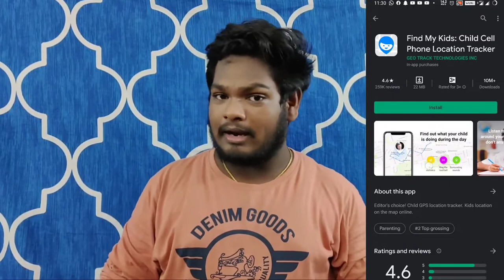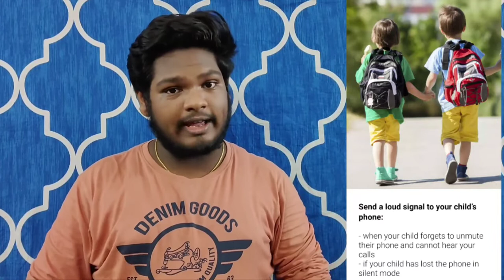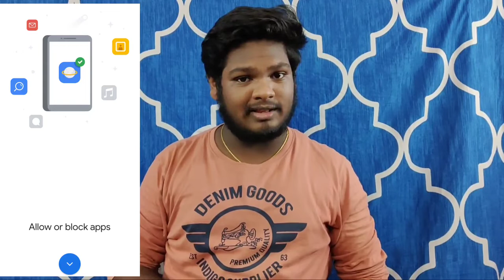Apps To Guide Your Children | Child Awarness | Tamil | Global Concept | Praveen | Abhishek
Apps To Guide Your Children | Child Awarness | Tamil | Global Concept | Abhishek | Praveen.

This video is used for parents.

In this video i have shown 2 apps for children.

In this video we not abusing anybody,its just for fun.

google child care,
child child,
child education cartoon,
child education plan,
child health nursing